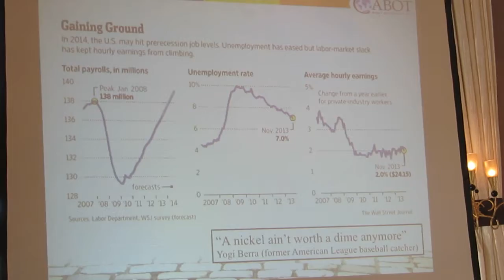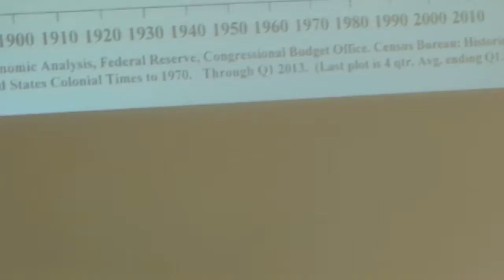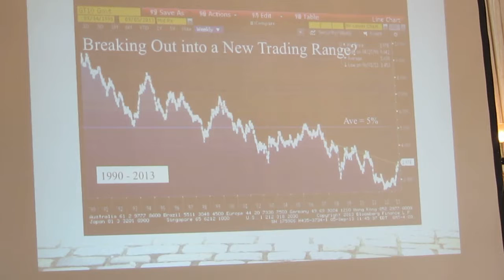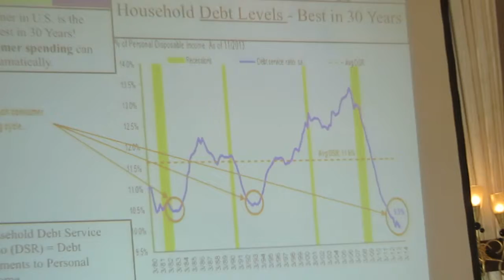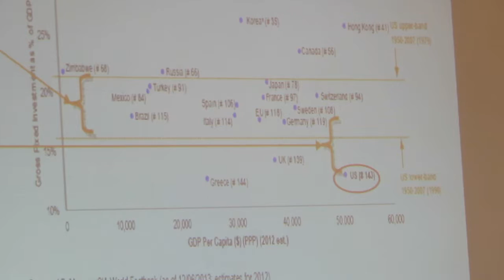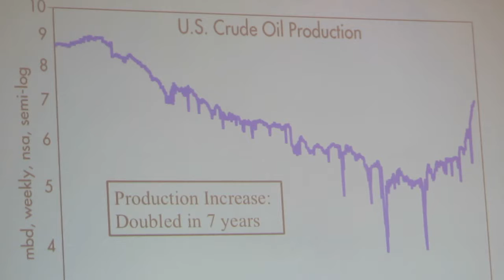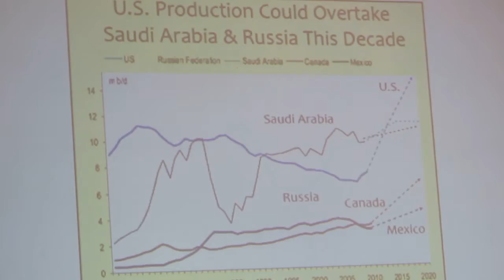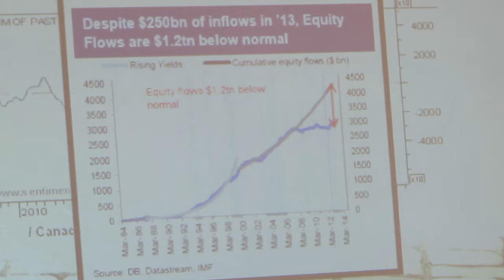Rob Lutts, Cabot Money Management, presents a detailed outlook for 2014